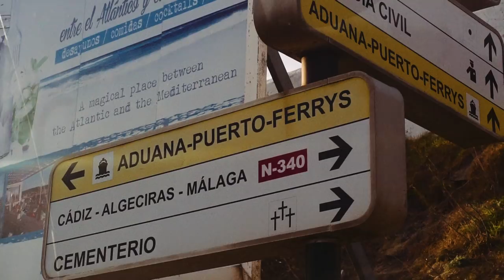Maimuţele sălbatice din Europa | PARALEL EP. 1 | Gibraltar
În primul episod din PARALEL, Ariel ajunge în Gibraltar, în căutarea singurelor maimuțe sălbatice din Europa.

Pentru și mai multe imagini din locurile în care călătorește, urmărește-l pe Ariel pe Instagram: